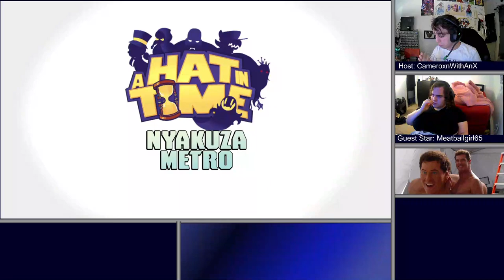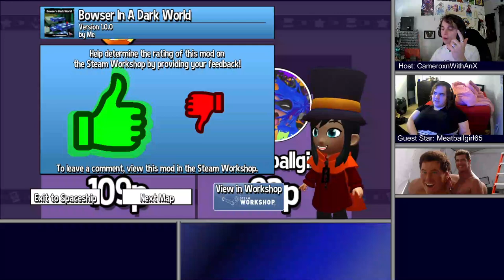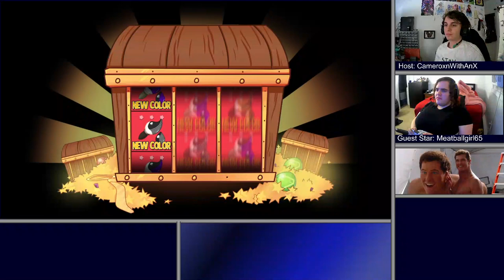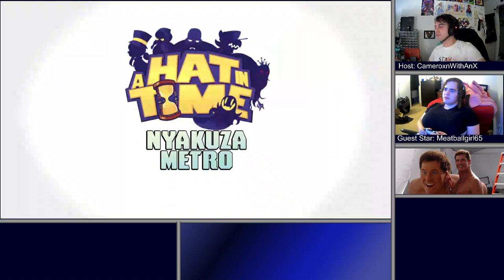A Hat in Time | Workshop Wednesday! With Christina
Exploring the vast ocean that is user-generated content for A Hat in Time! It's wonderful to see what our community can create when they concentrate their combined powers of creativity!